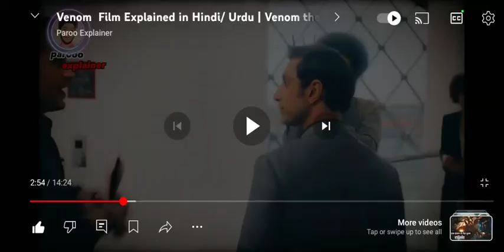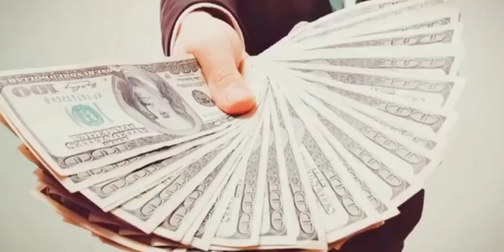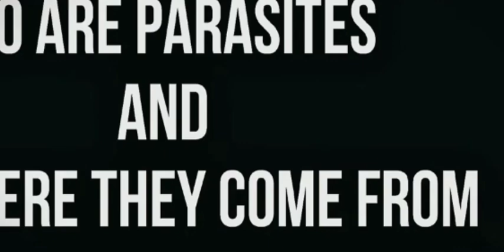venom 2 full movieexplained in hindi [2018]